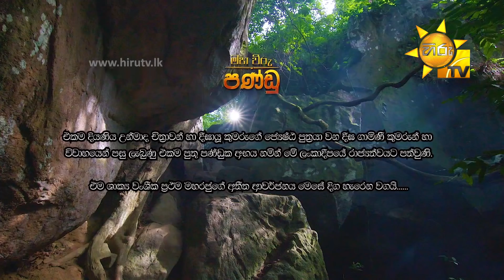Maha Viru Pandu | Episode 250 | 2021-06-07